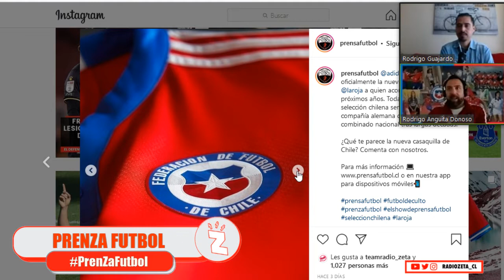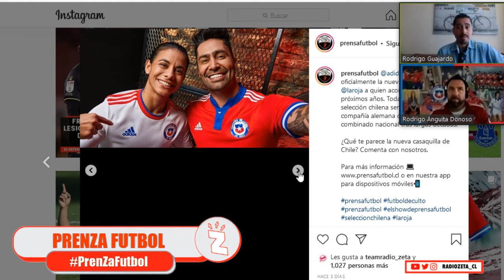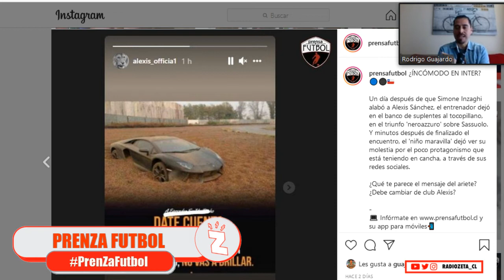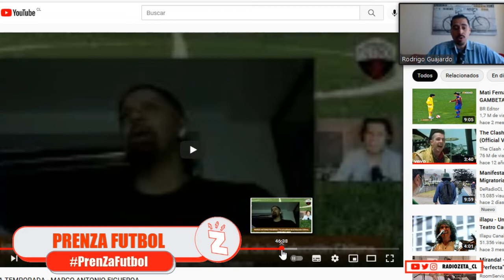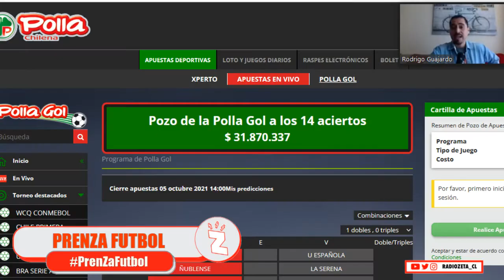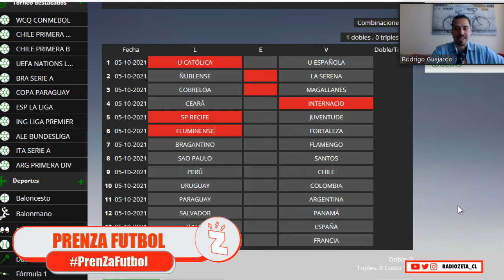Radio Zeta: PrenZa Futbol, Rodrigo Anguita para hablar de la camiseta de la 'Roja' (05.10.21)